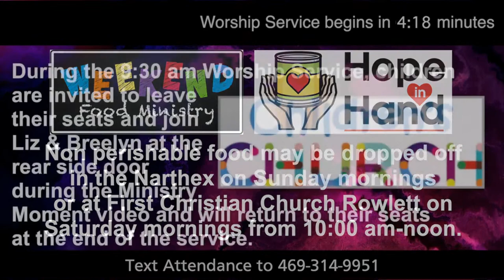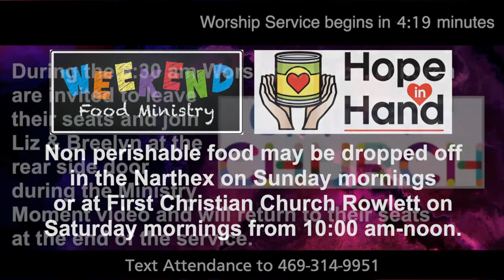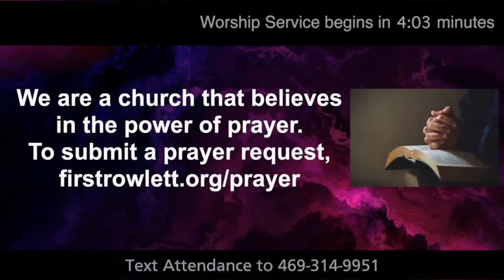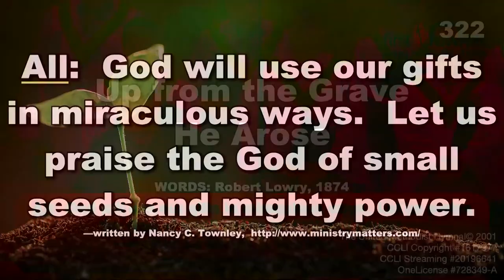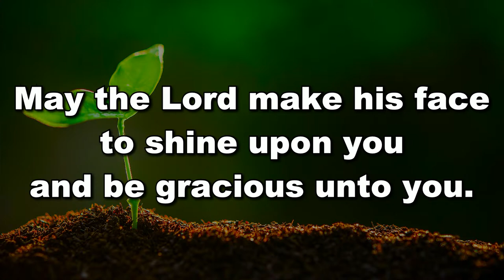Seeds-How Does Your Garden Grow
First Rowlett UMC Sunday Service